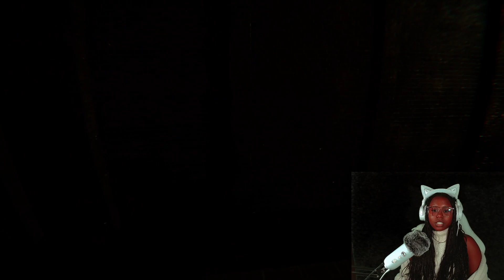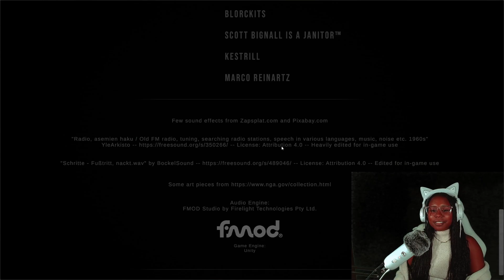Twitch VOD: I Am Left Speechless... - Pools Ending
Join the Winer Squad!!!